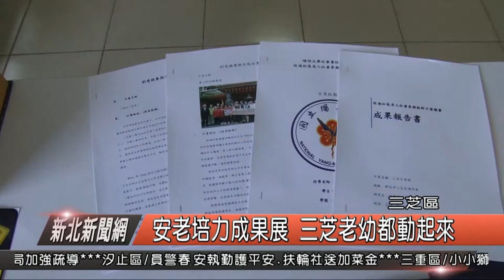安老培力成果展 三芝老幼動起來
陽明大學兩年前開始進到三芝社區為長輩們服務，帶動長輩健康，今天在農曆年前舉辦成果展，不但可以見到後厝里的長輩們動健康，手腳相當利索，還有福成社區的老幼一起來表演樂器及打擊太鼓，由此可見長輩的進步，以及學生努力的成果。

後厝里長楊秀彥表示，三芝區青壯年人口在外地工作，只剩下長輩在家鄉生活，為了要讓銀髮族多多走出戶外學習、交友，並且彼此互相關心，體能成長並延緩失能，在陽明大學與衛福部的計劃下，後厝里逐漸產生樂活銀髮村的動能，社區志工也有能力自己帶著長輩們動一動，這就是安老社區培力的目的。

陽明大學衛生福利研究所教授李玉春指出，兩年多下來，陽明大學要給社區的不只是一次性的服務，而是延續性的社區自我成長，如此一來，計畫結束後志工們還是可以帶著長輩運動、學習，不再處於被動，而是可以主動策劃活動、籌備銀髮健康課程，要三芝區的長輩都走出戶外，與老伴們一起越活越健康。